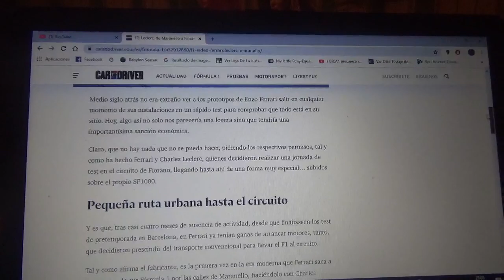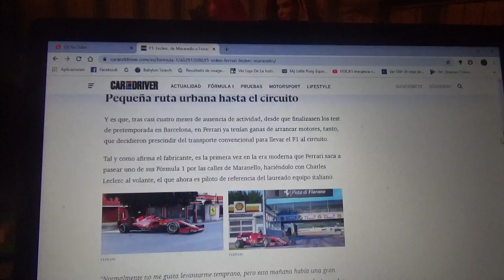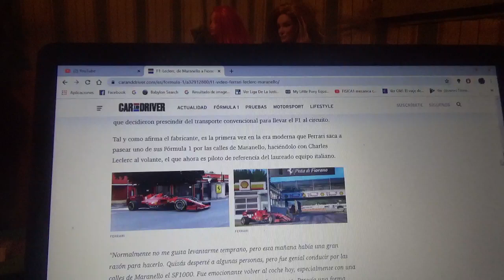Charles Leclerc de paseo con el F1 Ferrari SF1000 por las calles de Maranello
El piloto revelación de la Scuderia Ferrari tuvo un filiming day por las calles de la ciudad donde está la sede central y la planta principal del equipo italiano